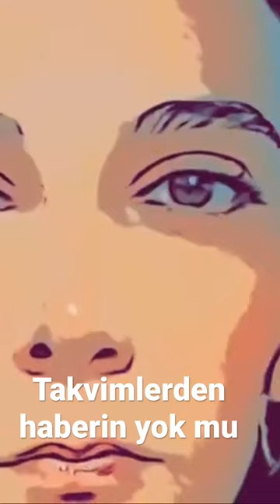Geceler Düşman - Takvimlerden haberin yok mu